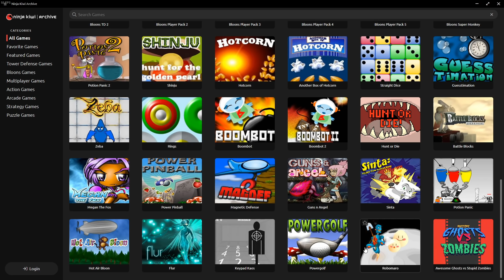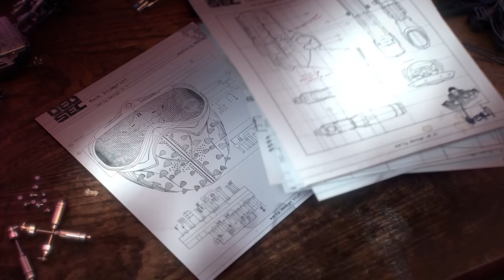4 NOVOS JOGOS GRÁTIS no PC e LANÇAMENTOS DA SEMANA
Temos 4 novos jogos grátis no PC, além dos lançamentos de Death Stranding, novo jogo da EA e Halo 3 Remaster.

00:00 Introdução (Gameplay The Witcher 3)
00:30 Quaver - Jogo Grátis
01:27 Legends of Aria - Jogo Grátis
02:48 Ninja Kiwi Archive - 60 Jogos Grátis
03:42 Watch Dogs 2 ainda de Graça
04:10 Excelentes promoções de Far Cry
04:59 Devolverland Expo - Jogo Grátis
06:03 Death Stranding
07:55 Rocket Arena
08:52 Halo 3 Remaster
09:42 NASCAR Heat 5
10:32 Bloodstained: Curse of the Moon 2
11:09 Recados Finais (Gameplay The Witcher 3)